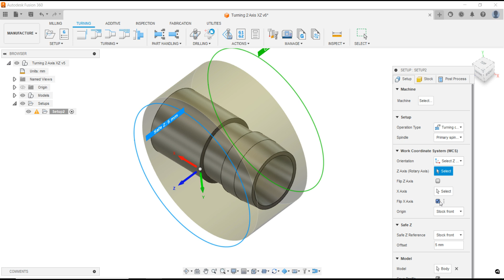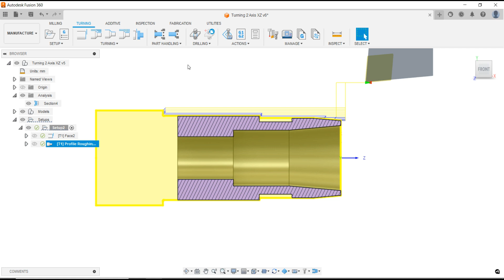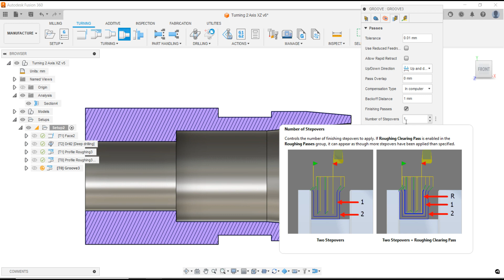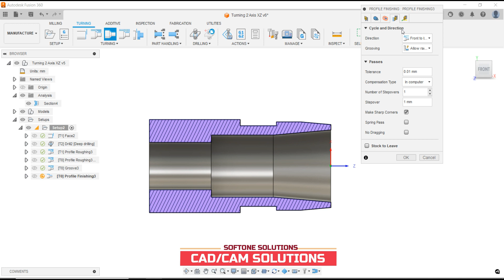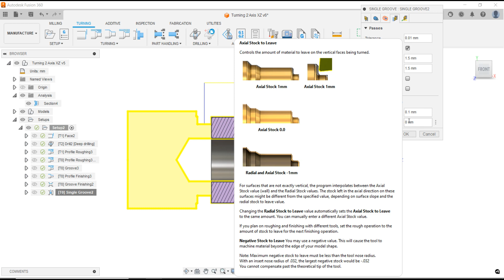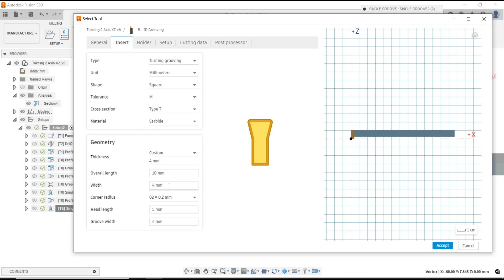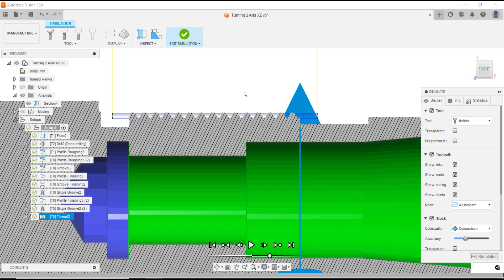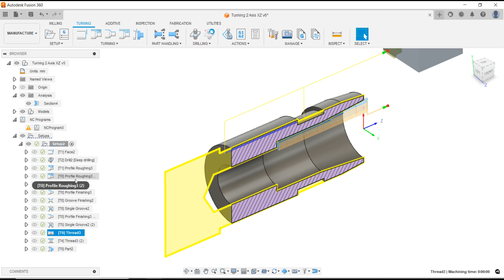Fusion 360 Tutorial #82 | Turning XZ Toolpath Basic Beginners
▶️ THE VIDEO COURSE SETTINGS BELOW MAY WORK FOR YOU

🏠 SOFTONE SOLUTIONS CO., LTD
🏗 Consulting and providing CAD/CAM/CNC software copyright solutions and training services, creating post processors in Vietnam